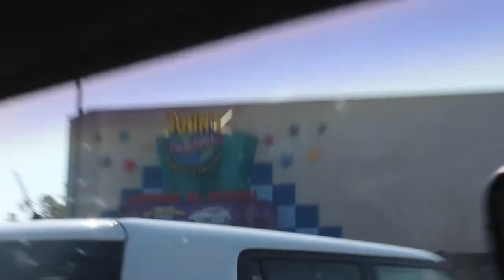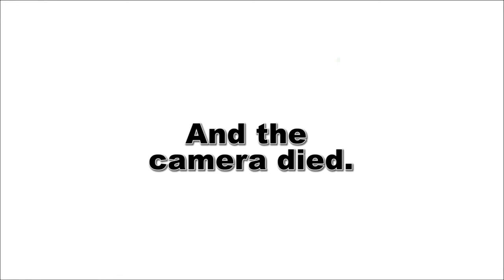trying to have fun | KarinaEmilyVlogs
We try to to find fun stuff to do when school is canceled. See you soon!